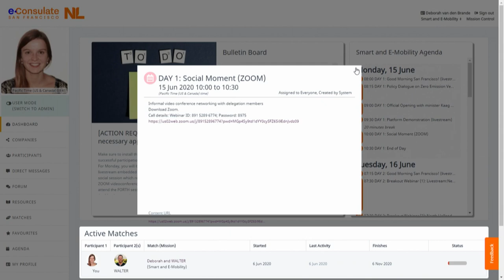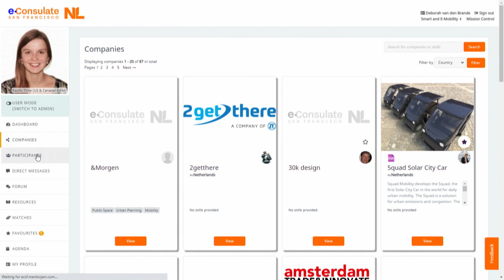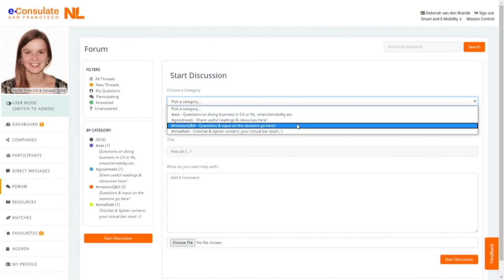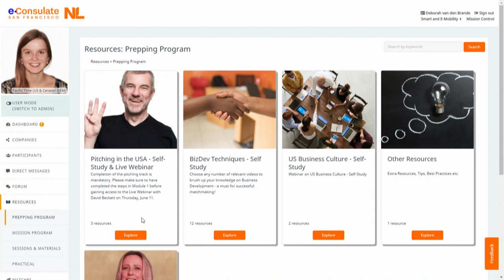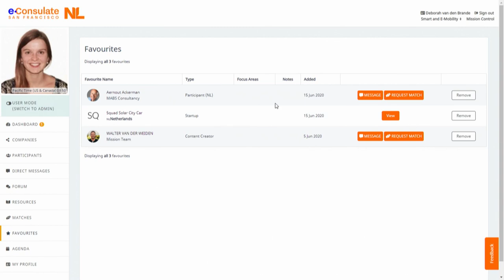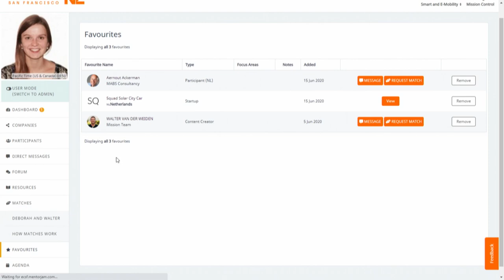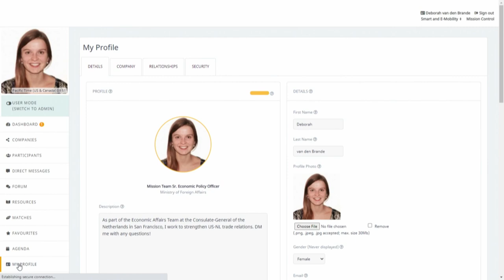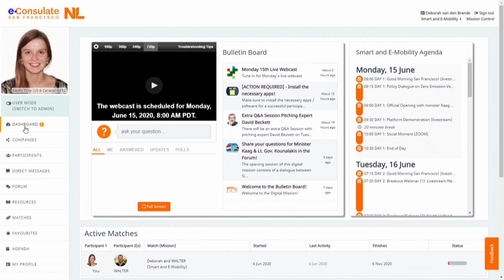Day 1 Virtual Mission - Platform Demo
Deborah van den Brande of the Consulate General of the Kingdom of the Netherlands in San Francisco explains the platform of the virtual trade mission.